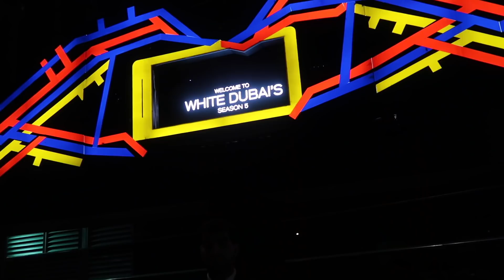PULLING AN ALL NIGHTER (INSANE 24 HOURS IN DUBAI)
Last 24 hours in Dubai were INSANE! From meeting fans to pulling an all-nighter! SO GRATEFUL!

Had such an amazing time at the Sharjah International Book Fair

THANK YOU TEAM SUPER! It was so amazing meeting you all!

Massive shoutouts to WHITE Dubai for an epic night!

Fun fact: Got a long flight? I challenge you to pull an all-nighter the night before!